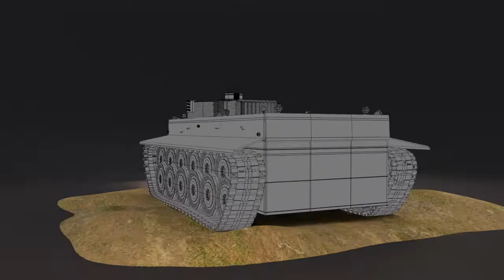TANK ,GUN, SCOOTER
3d modeling reel, max, maya, texturing substance painter, (arnold, veray render)